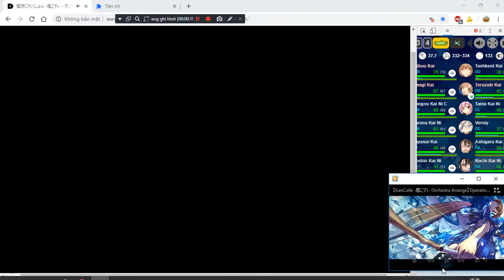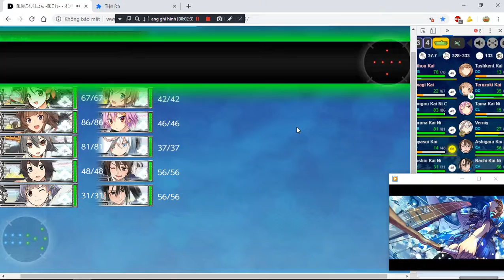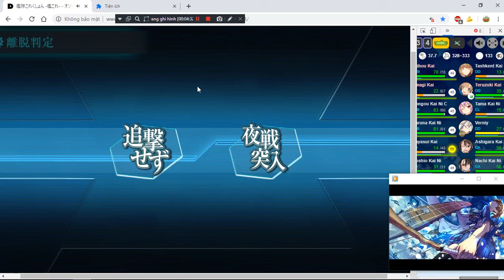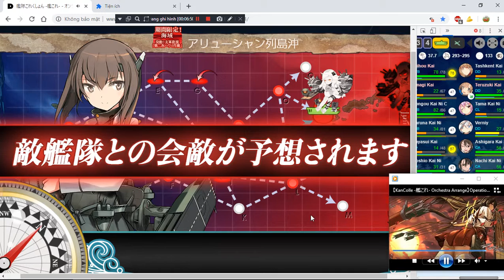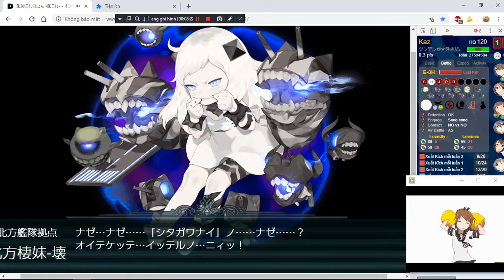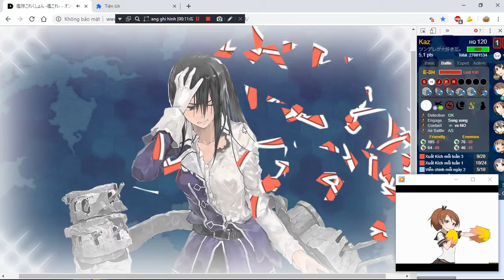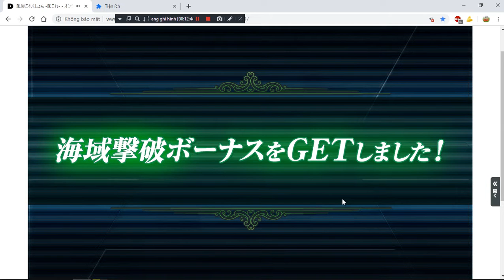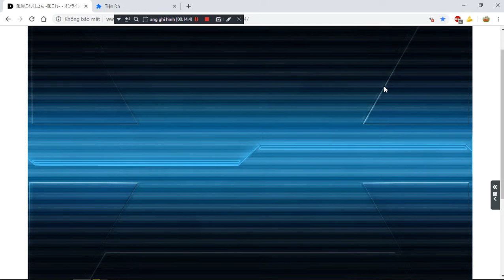[Kancolle Event] Spring 2019 E3 Hard - Main boss Final